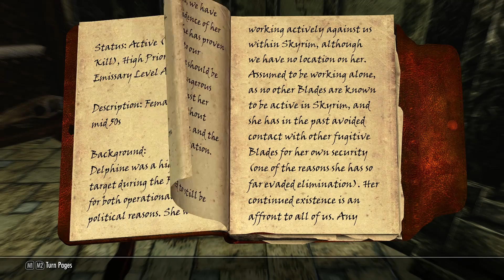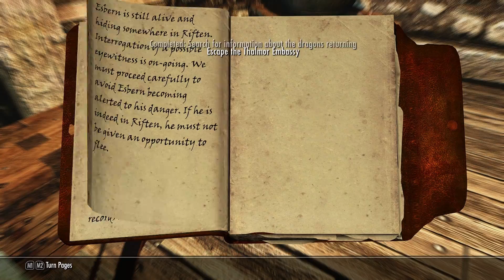Kathy Plays Skyrim - Episode 42 - Worst Secret Agent Ever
Unfortunately Vald can't come along for this swanky party, but I infiltrate the Thalmor in the worst way possible and somehow make it out with the required info...

Skyrim Mod List:
ENB Realvision
ApachiiSkyHair - ApachiiSkyHairFemale
Beards - High Resolution
Balbor and Steelsouls SkyRe ReProccer Project
Better males - Beautiful nudes and faces - New hairstyles - Faces - YoungerFacesMergedWithMenByGeonox
Character Creation Overhaul - Races - Birthsigns - Classes - Skills - Specializations - Attributes
Coverwomen - seamless UNP and Coverwomen Look_1 Models and textures
DIMONIZED UNP female body - UNP BASE Main body
DIMONIZED UNP bikini (white version)
Duel - Combat Realism - Duel Combat Realism 5 traditional
Frostfall - Hypothermia Camping Survival - Frostfall 2_5 Release
HN66s Long Eye Lashes - HN66LongEyeLashes11
Immersive Armors - Immersive Armors
Immersive Armors - UNP Support for Immersive Armors
Immersive Patrols - Immersive Patrols Merged ESP
Immersive Settlements - Immersive Settlements
Immersive Weapons - Immersive Weapons
Leather Backpack
More Hair Colors - More Hair Colors
Pure Waters
Random Alternate Start - Random Alternate Start
SkyUI
Sneak Tools - Sneak Tools
T3nd0s Skyrim Redone
Wet and Cold - Wet and Cold